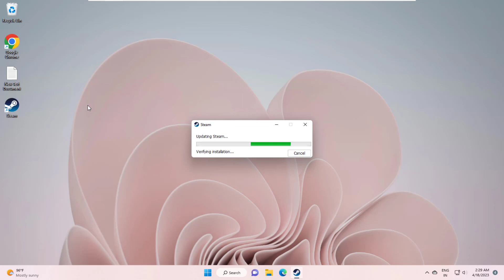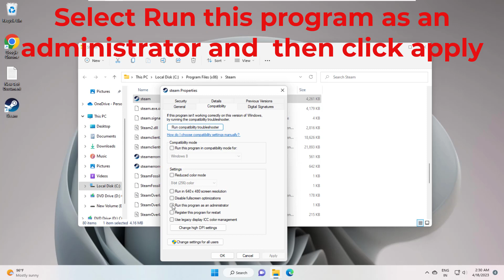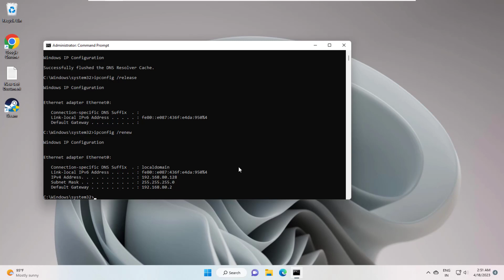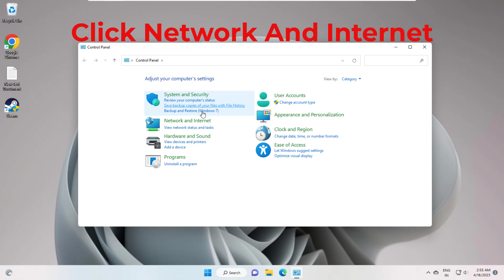Fix Steam - Could Not Connect To The Steam Network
This Tutorial Helps To Fix Could Not Connect To The Steam Network